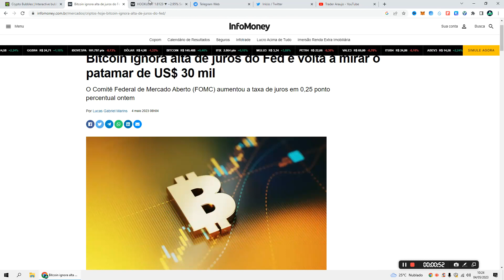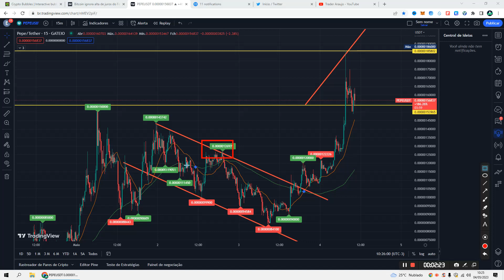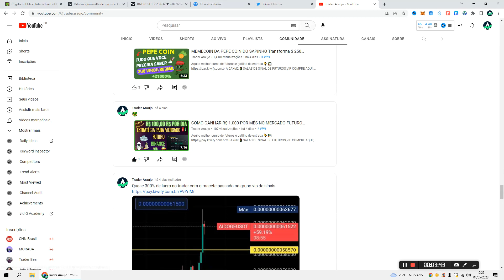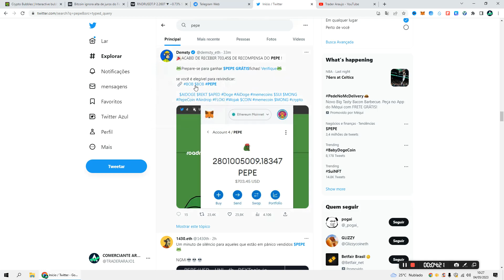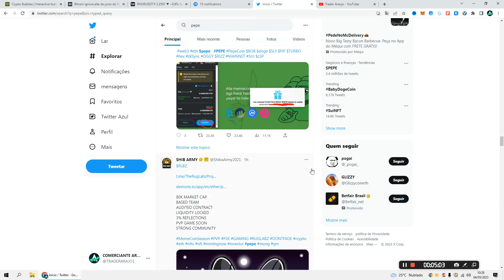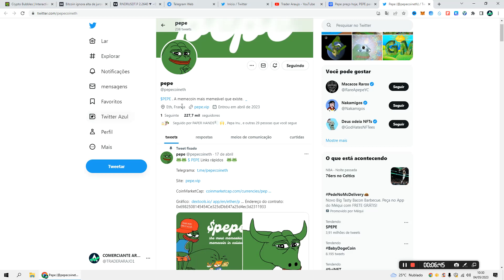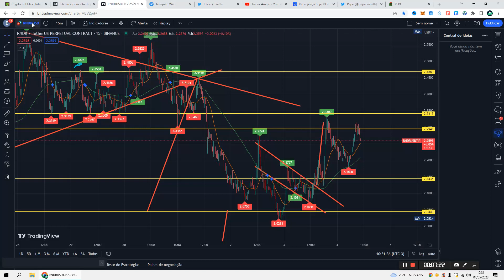COMO 100$ PEPE COIN PODE CHEGAR A $ 0,01 É POSSÍVEL! VOLUME ENORME! FAZER MILHÔES 🔥🔥🔥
🚀 ASSISTA TAMBÉM!